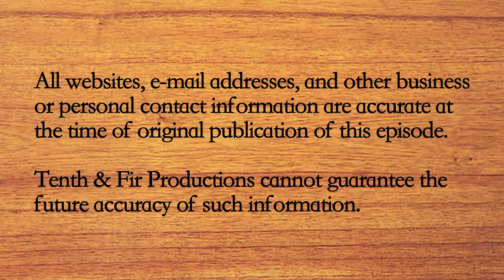Ep. 15: From Discarded to Distinctive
Tossing your table?  Banishing your bookcase?  Ousting your ottoman?  Before you consign it to the local dump, one Central Oregon woman might be able to turn it into something else, for someone else.  Join our renovated host Brian as today's guest presents her plans to repurpose her life by repurposing furniture.